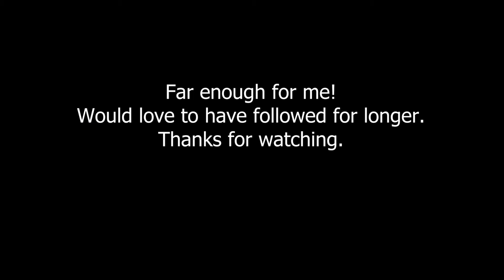Blur Test ND Filter Drighlington Brownhills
Testing the Mini 3 Pro with a Freewell ND32/PL filter. Not trying to be cinematic, just trying to achieve blur and see the difference the filter made. Some edited D-cine and Auto footage with and without the ND32/PL. I track some unaware cyclists too :)